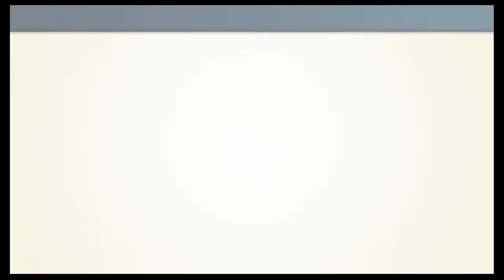Lets Play NES Remix Part 2 :Ich hasse das!!!